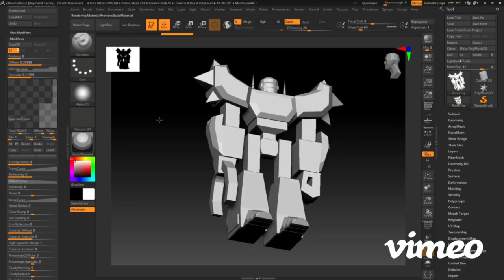Raymond Torres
ZBrush Tutorial - Cel Shading